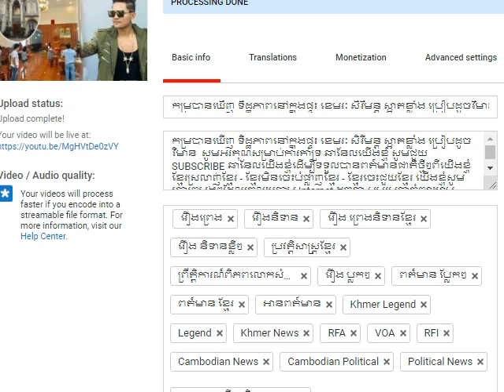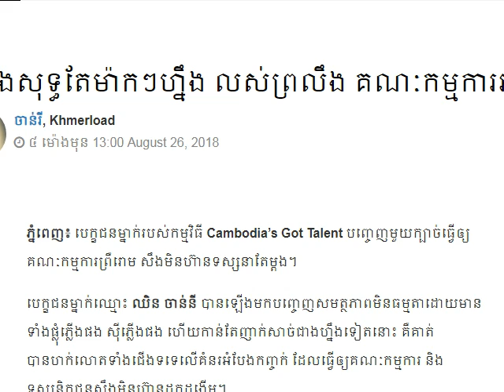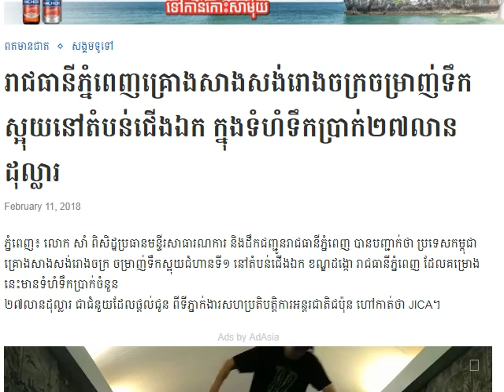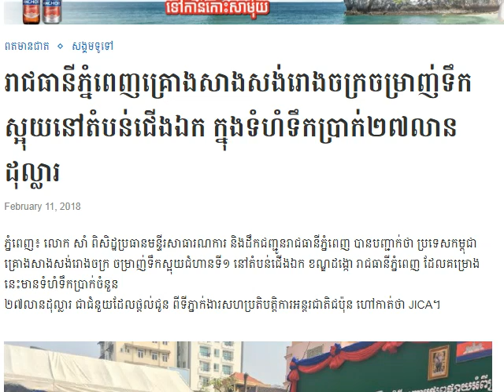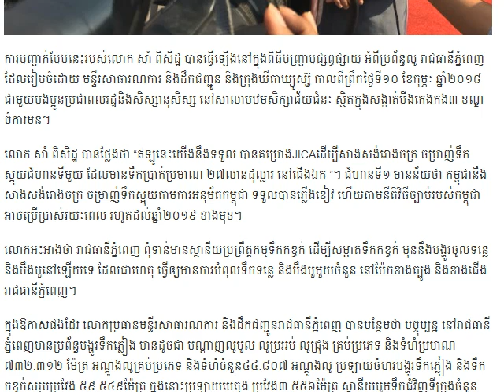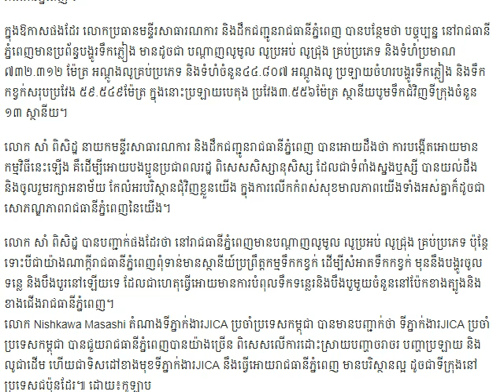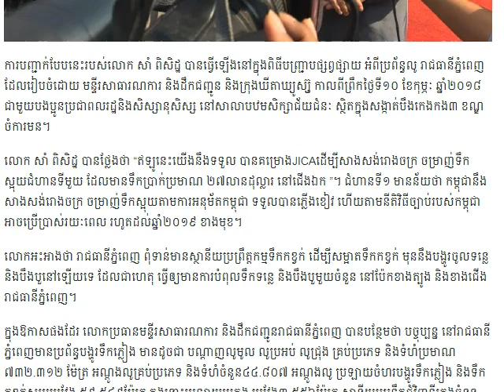លេងសុទ្ធតែម៉ាកៗហ្នឹង លស់ព្រលឹង គណៈកម្មការអស់